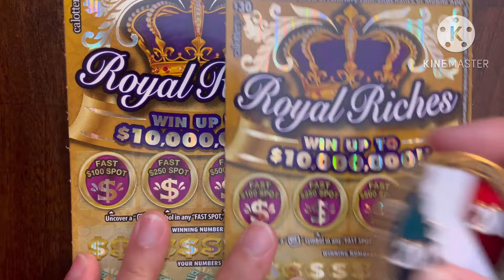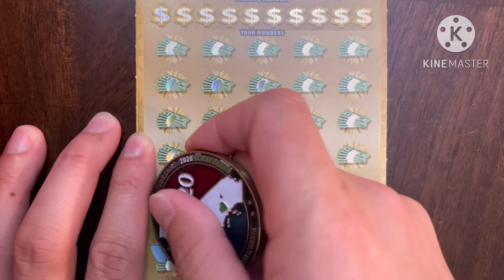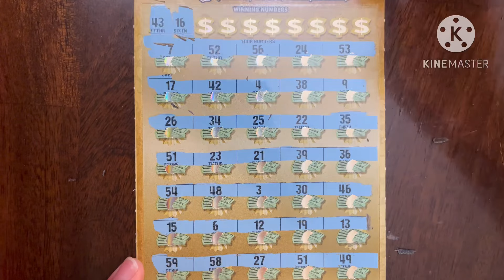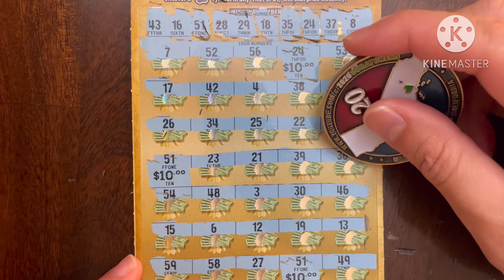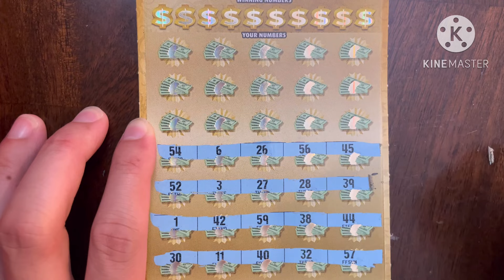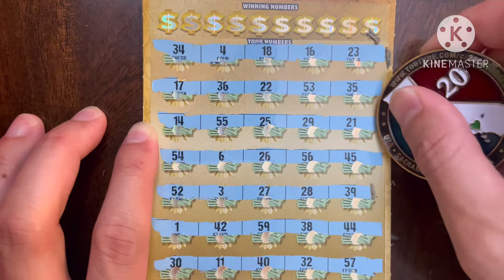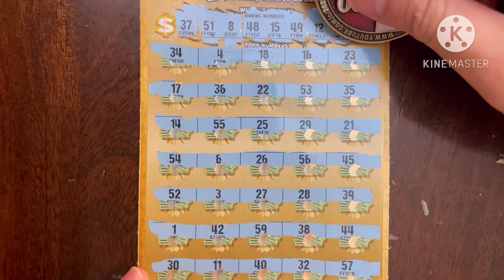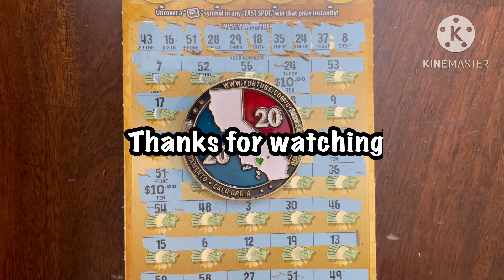ANOTHER WIN ON ROYAL RICHES! 👑 CA Scratchers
Today is Day 4 of 7 of this series with $60 CA Scratchers! My friends and I are investing more money to get more tickets with the hope of hitting a jackpot!